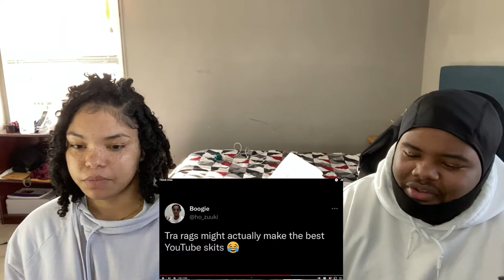Tra Rags | Tiktok Diss | REACTION!!!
Snap: ayeeitzjaay

Snap: marieebaby7